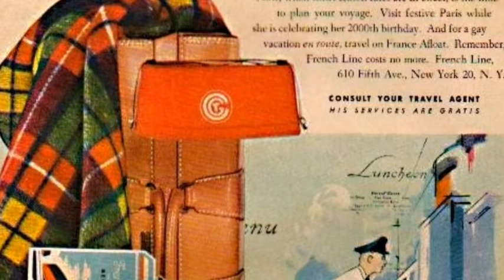SS Liberte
A tribute to the great French Liner SS Liberte of the French Line.